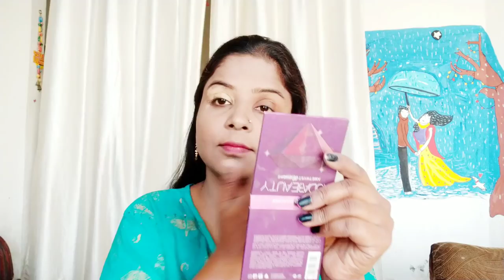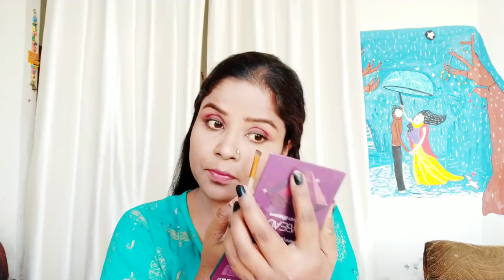Avneet kaur inspired makeup look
Hi lovelies

Today i am sharing Avneet kaur inspired makeup with easy and simple steps.